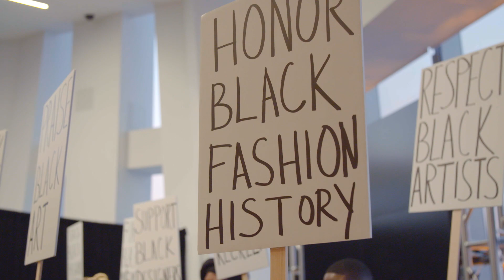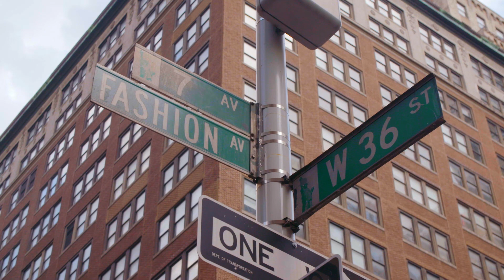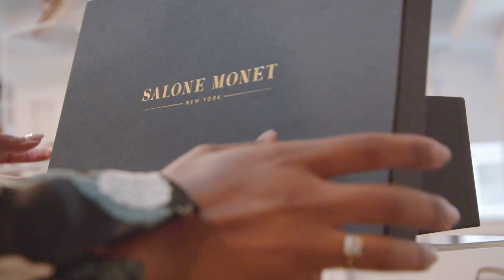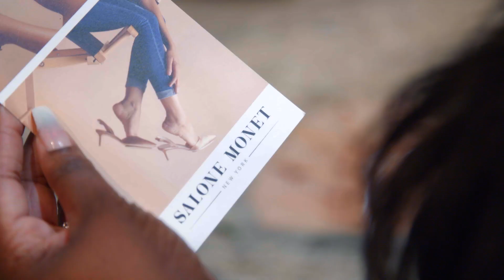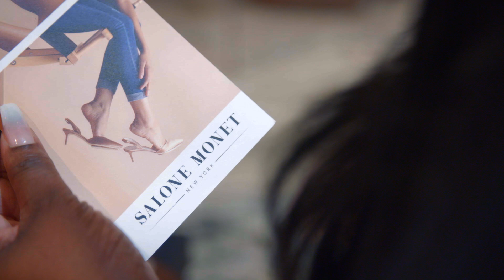Harlem's Fashion Row & Black Designers | About Her Business Part 3:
Part 3 of "About Her Business" looks at the burgeoning Harlem's Fashion Row and the designers that are featured at the event. Watch now!!